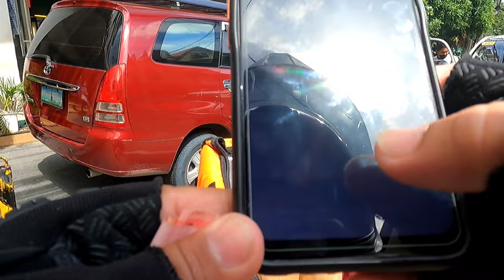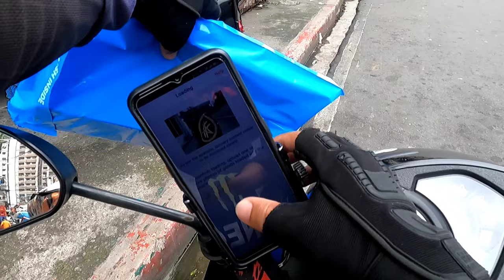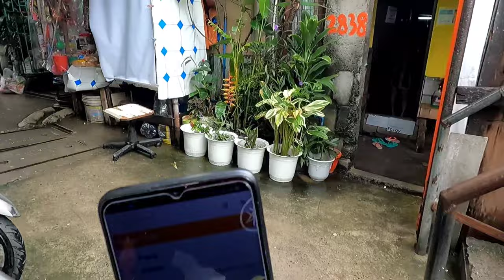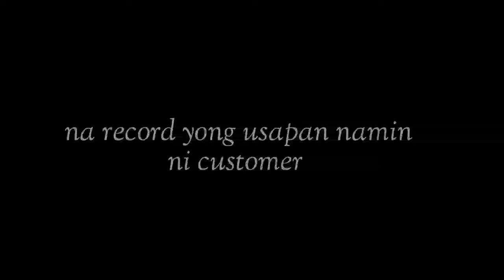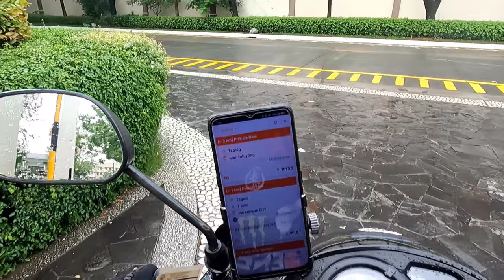LALAMOVE RIDER NA BUSINESS MINDED PA /Ep14